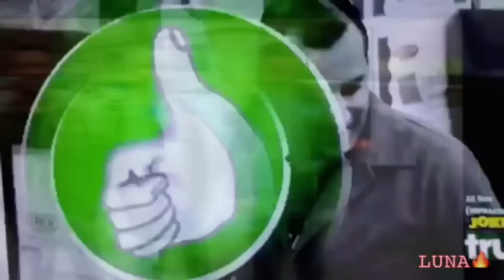LARRY!! Impractical Jokers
All the times Joe Gatto searches for Larry